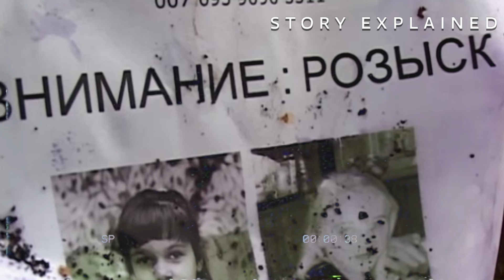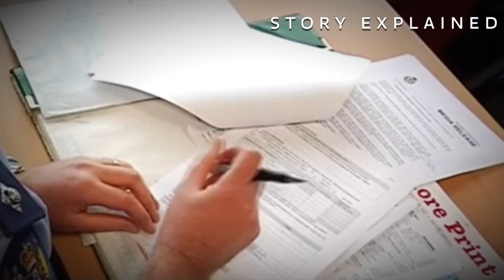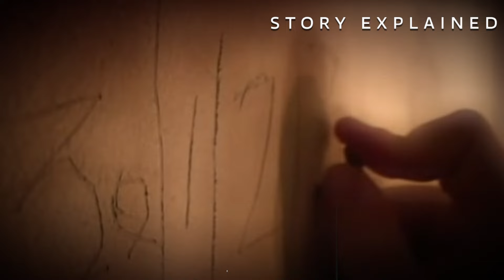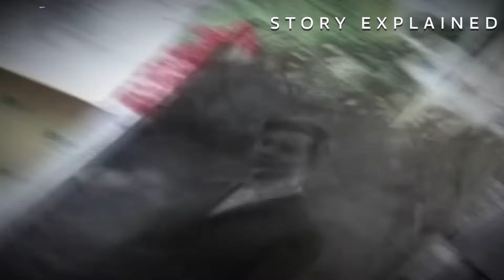He Kept Girls In His Concrete Dungeon For 4 Years Making Babies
Ekaterina Martynova and Elena Samokhina were ecstatic after their disco experience. All they wanted was to go home, but the buses were crowded, so they happily went when two men offered them a ride in their car. However, this was the start of a horrific nightmare that went on for four years.